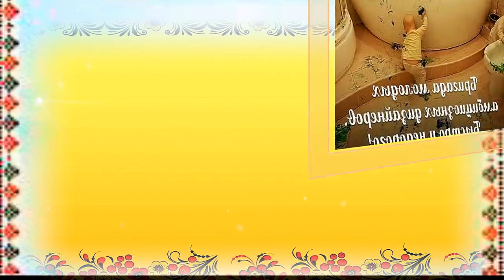Краще - Не Придумаєш ...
Дорогі друзі!
Дякую, що зайшли на мій канал!
Якщо Ви цікавитеся музикою, темами життя, романтики,різних поздоровлень,
відео на інші теми - тоді  МІЙ КАНАЛ - це саме для Вас!
Я складаю ролики в програмі Прошоу Продюсер, використовую фотошоп...
Вам зі мною буде цікаво.
Дякую всим за дружбу і підтримку!